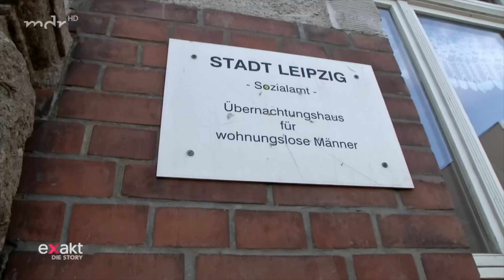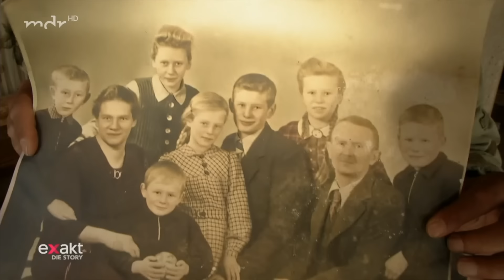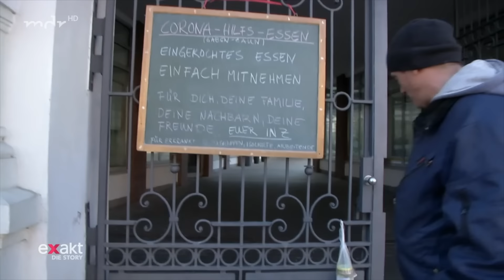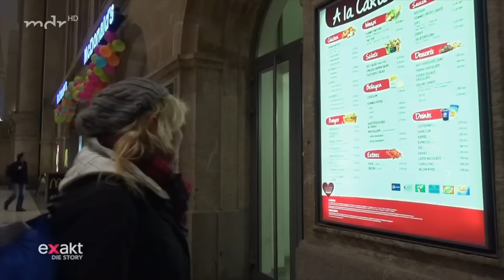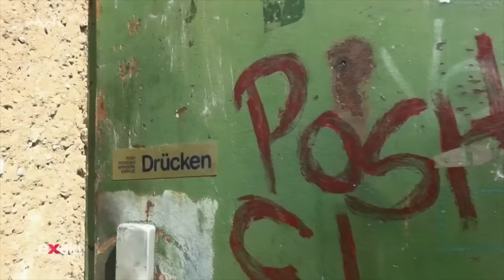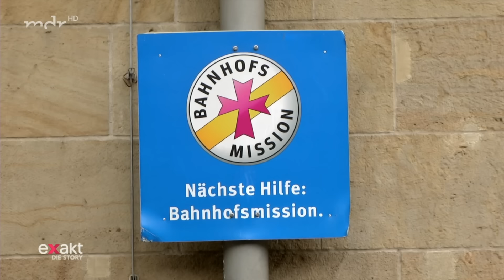Betteln, Saufen, Sterben (3) – Obdachlose am Bahnhof | Doku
Seit vier Jahren begleitet der Reporter und Kameramann Thomas Kasper den schwierigen Alltag von Obdachlosen – Alkoholikern und anderen Gestrandeten am Leipziger Hauptbahnhof.

Im Teil 3 der Reportage-Staffel zeichnet er diese Schicksale nach: Sigi, der seit Jahrzehnten trinkt und möglicherweise nicht mehr lange zu leben hat. Melanie, die auf der Straße schon zwei Kinder geboren hat. Franz, der eine Vaterfigur für die jungen Obdachlosen war und auf der Brache hinterm Bahnhof starb. Und Nadine, die einzige, die es geschafft hat, vom Alkohol loszukommen und sich nun abstinent um ihre Kumpels kümmert. Wie schaffen es diese vier, durch das Corona-Jahr zu kommen?